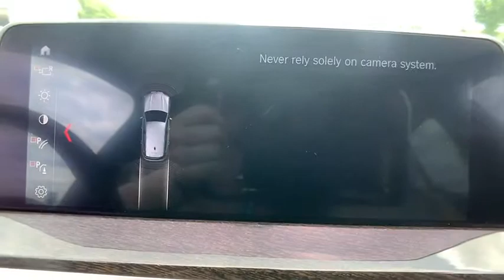2019 BMW X3 Winter Haven Honda FL 000P3112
2019 BMW X3 sDrive30i

100,000 MILE WARRANTY!! CERTIFIED!! LEATHER!! NAVIGATION!! PANORAMIC MOONROOF!! APPLE CARPLAY!! POWER HEATED SEATS!! POWER REAR TAILGATE!! PARK ASSIST!! PUSH BUTTON START!! BLUETOOTH!! BACK UP CAMERA!! PERFECT ONE OWNER CARFAX!! NO PAYMENTS FOR UP TO 90 DAYS!! JUST SERVICED!! PRICED TO SELL TODAY!! WE WILL EARN YOUR BUSINESS!!CALL OR EMAIL TODAY TO CONFIRM AVAILABILITY!!Hundreds nationwide have seen the vehicle you re viewing right NOW. Don t waste much more time.